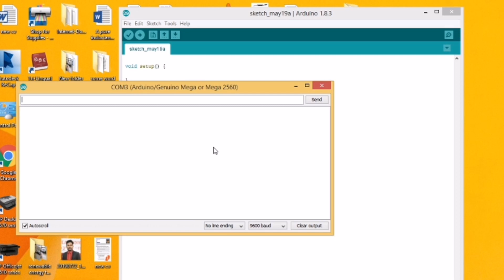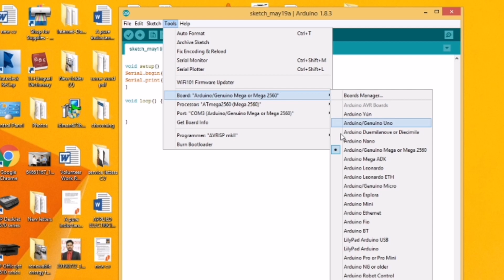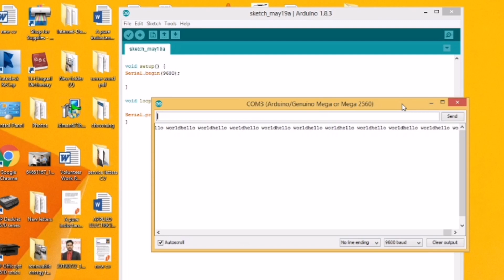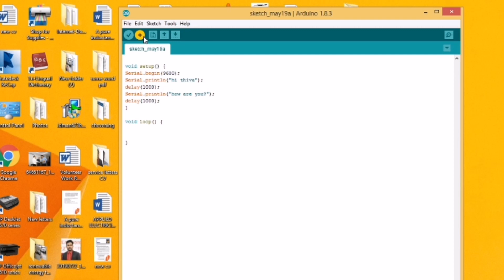"hello world" serial print In Arduino - Basic programming in tamil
Serial Print in Arduino.
“Hello world” ஐ serial monitor இல் print செய்வது பற்றிய அடிப்படை Arduino programming தமிழில் தரப்படுகிறது.

This video explains about how to print "hello world" in arduino serial display.
Video Explaining Language is Tamil.
Techopedia Tamil
தொழிநுட்ப துறையில்  தமிழில் கிடைக்கப்பெறும் வளங்களின் அளவை அதிகரிக்கும் நோக்கில் Techopedia  Tamil  உருவாக்கப்பட்டது.
இதில் தொழிநுட்பம் சார்ந்த பயனுள்ள காணொளிகள் பகிரப்படும்.

நன்றி.